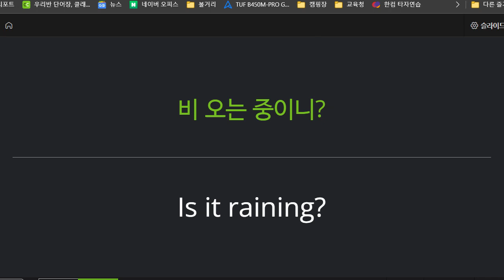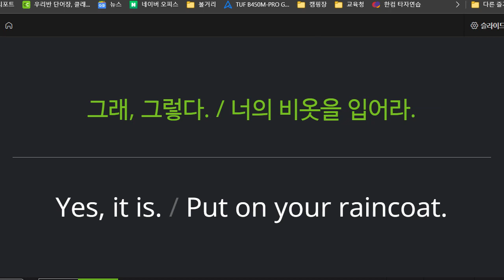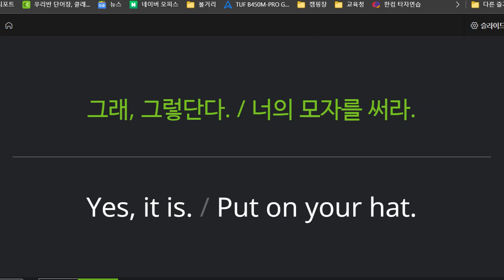박청용 2022 07 07 초등 기초 회화 성취도 80